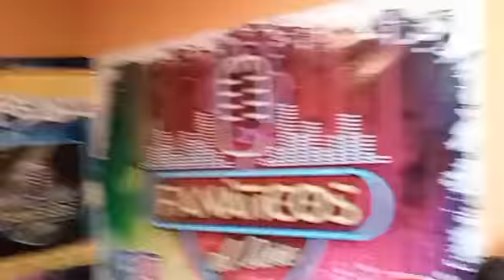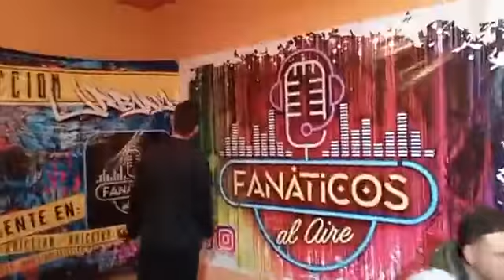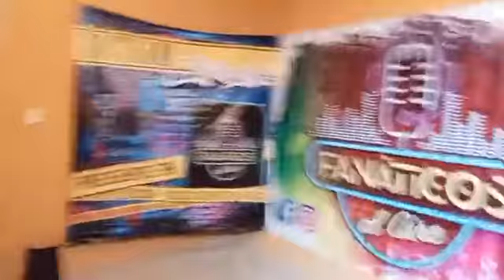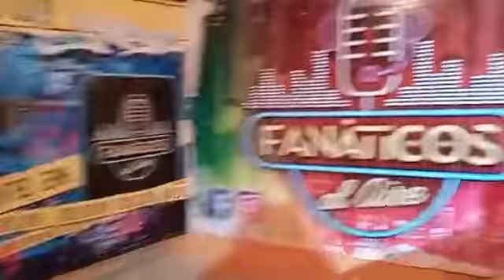PGC FAMILI / OSDIEF MUSIC programa en vivo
programa totalmente en vivo dirigido para ti